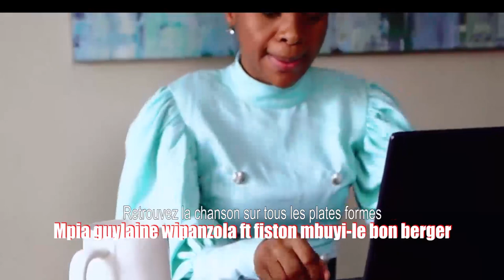MOTEMA PASI BOTALA MAKAMBU EKOMELI BANDEKO MAKOLO EKATANA,BA OYO BATAMBOLAKA TE ,ESALI PASI BOTALA